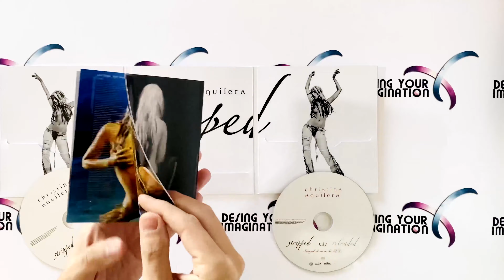Christina Aguilera Stripped Reloaded Unboxing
Stripped fue un disco que marco una epoca dentro de la carrera de Christina Aguilera y hoy en Desing Your Imagination lo traemos en una edición muy muy completa! Stripped Reloaded Doble cd (Original mas Bonus tracks y Cd Live Stripped Live Tour London). Nuevo y más extenso Libreto y en formato DELUXE!
En @desingyourimagination Creamos desde CERO tu proyecto adaptándonos a tus necesidades y a tus ideas, Cuántas veces has soñado con eso que no encuentras? LO QUIERES??? SOLO TIENES QUE PEDIRLO!!!
Encuentranos en:

Stripped was an album that marked an era in Christina Aguilera's career and today in Desing Your Imagination we bring it in a very very complete edition! Stripped Reloaded Double cd (Original plus Bonus tracks and Cd Live Stripped Live Tour London). New and more extensive Booklet and in DELUXE format!
At @desingyourimagination We create your project from ZERO, adapting to your needs and your ideas, how many times have you dreamed of what you cannot find? YOU WANT IT??? YOU ONLY HAVE TO ASK FOR IT !!!